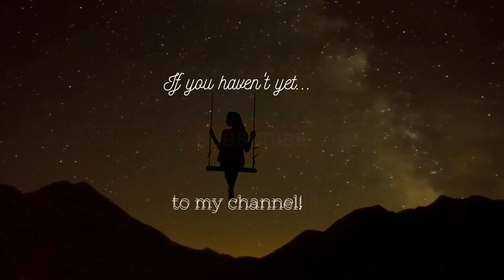TAPPING INTO SURREALISM / BUTTERFLIES EVERYWHERE!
Grapich design software used:
Canva